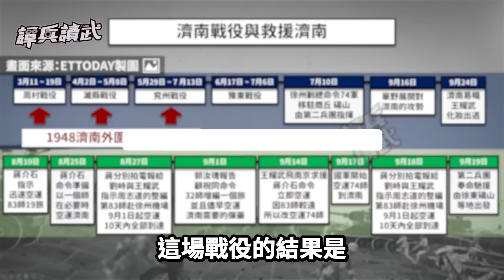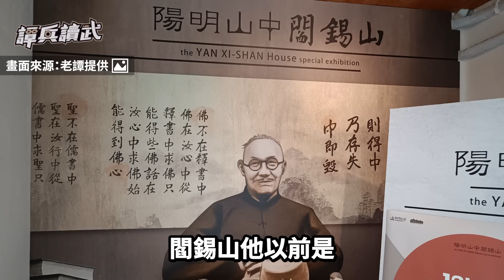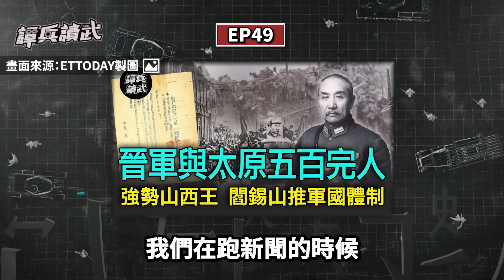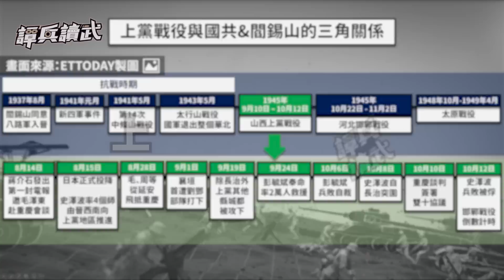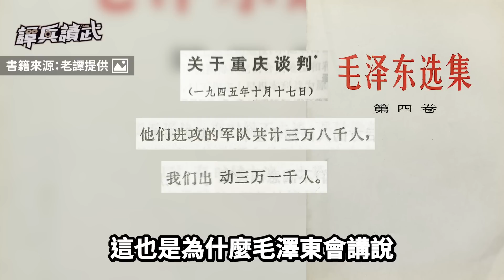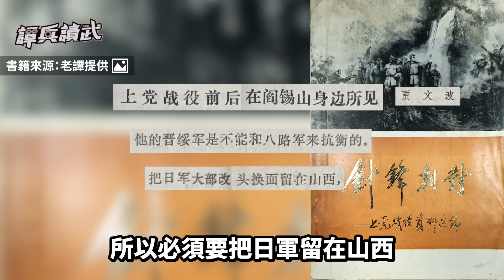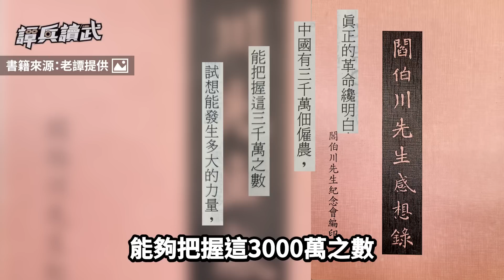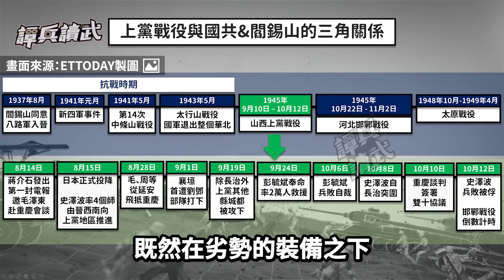【譚兵讀武EP171】國共的類「長平之戰」 山西「上黨戰役」結果跌破閻錫山眼鏡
●本集主要內容：
(0:00) 歡迎訂閱譚兵讀武頻道
(0:08) 抗戰勝利國共立馬首戰山西　八路軍一槍5發子彈怎麼打？
(09:51) 配合「重慶談判」的上黨戰役　晉軍分三批被八路軍吃掉
(18:48) 晉軍「守優於攻」敗在太輕敵　蔣介石請教閻錫山如何對付共軍